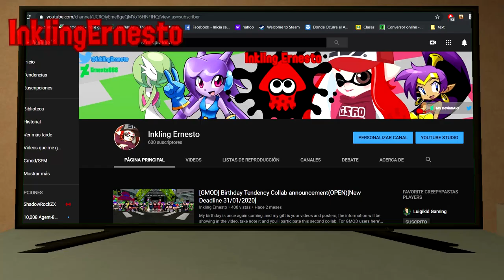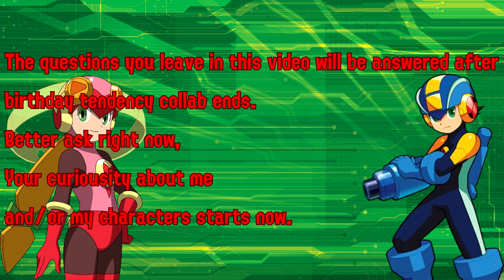[GMOD] 600 subs special(+Q&A V)[CLOSED]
Names of characters from the present era to ask:
-Netior(Main Sonic.exe OC)
-Exctor
-Pinkamena Diane Pie
-Lil' Miss Rarity
-Others.

Follow my other websites:
Deviant Art: